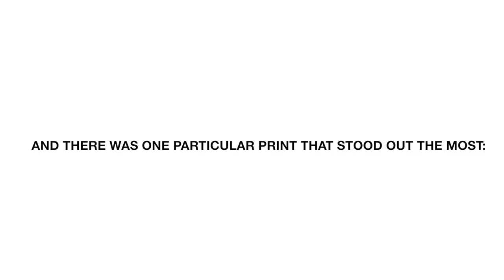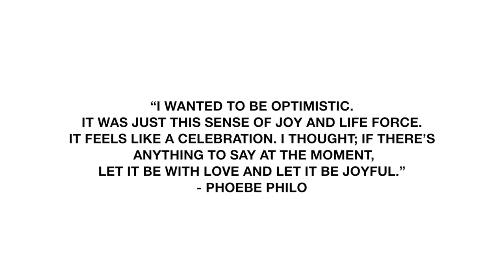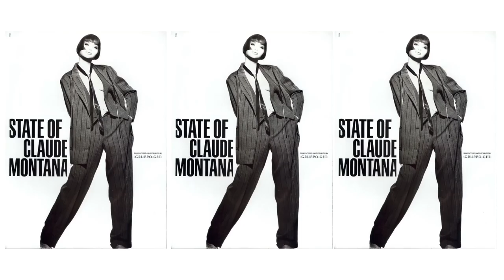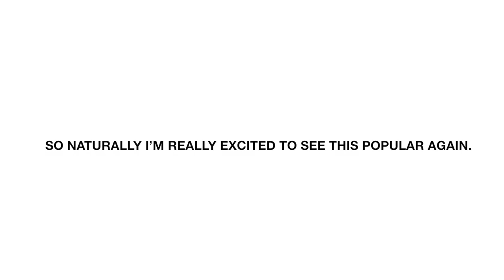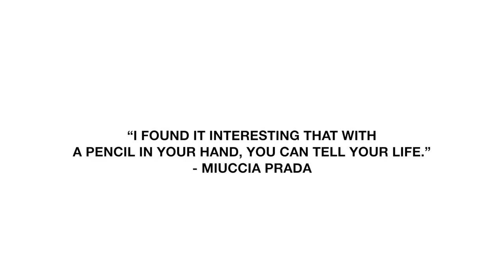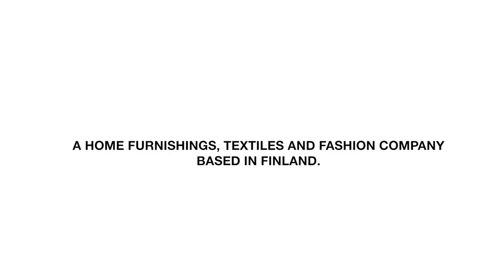TOP 7 TRENDS OF SPRING SUMMER 2018 - FASHION WEEK RECAP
❍ FAQS:
• Name: Cut Salsabila Gebrina
• Location: Melbourne, Australia
• Age: 19
• Ethnicity: Indonesian
• Just a muslim student living in a western society, who has a profound love for fashion and the will to creatively inspire!

❍ TECH INFO:
• Filmed and Edited by - Cut Salsabila Gebrina